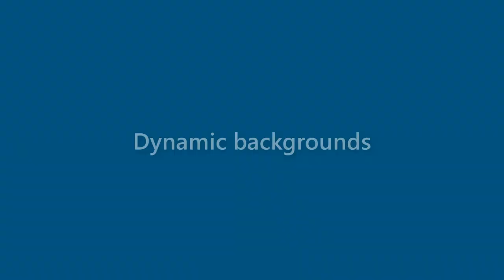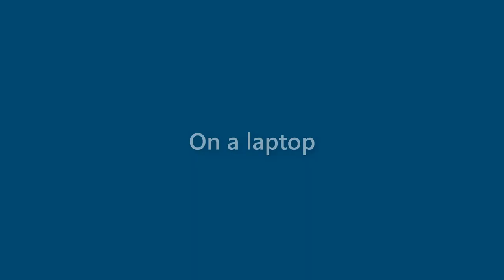Lila Sellers - appearance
Name Look - Lila Sellers - appearance. In this video we present "Lila Sellers" name look and feel in various scenarios.
This video will cover:
How does "Lila Sellers" look as a personal letterhead?
How does "Lila Sellers" look on a business card?
How does "Lila Sellers" look on a computer/laptop screen?
How does "Lila Sellers" look with different background colors?
How does "Lila Sellers" look with various fonts?